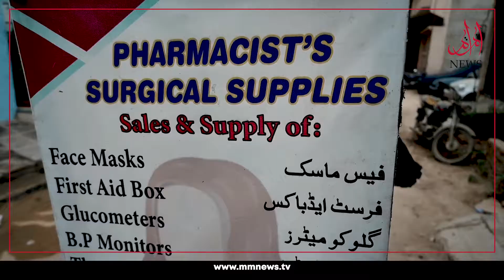This Woman Runs A Mobile Pharmacy On A Bike.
Dr. Sana Ehsan runs a mobile pharmacy on her bike in Karachi. Dr. Sana says she wants people to have easy access to medical equipment.